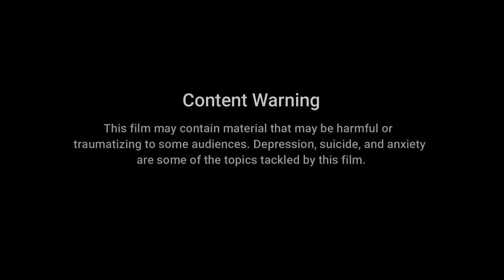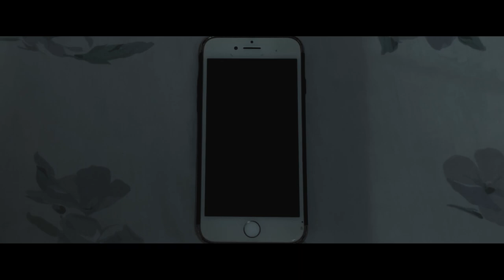HIRAYA - Far Eastern University - Manila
Short Film Entry for 6th Literary and Arts Festival - TANGLAW: The Art of Radiating Hope Across The Spectrum